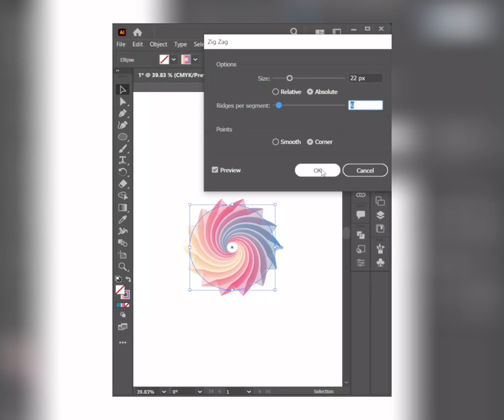Smooth Gradient Spiral in Illustrator | Create Gradient Background in Illustrator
Create Smooth Gradient in Illustrator | Create Gradient Background in Illustrator

gradient illustrator

illustrator tutorial

illustrator tutorials

illustrator 2023

‎اليستريتور

‎كورس اليستريتور

‎تعلم اليستريتور

‎تعليم اليستريتور

‎ادوبي اليستريتور

‎شرح برنامج اليستريتور

‎دروس اليستريتور

‎شرح اليستريتور

‎دروس اليستريتور للمبتدئين

‎دروس اليستريتور للمحترفين

adobe illustrator

illustrator Spiral

illustrator design

برنامج اليستريتور

أدوبي إليستريتور - برنامج